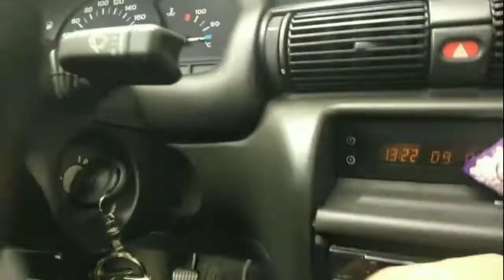ngabuburit in poland.. posnan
jalan2 didaerah posnan sambil nunggu waktu sore menjelang berbuka puasa...